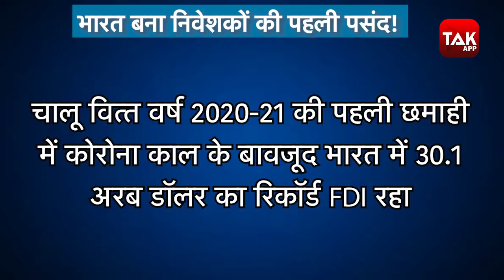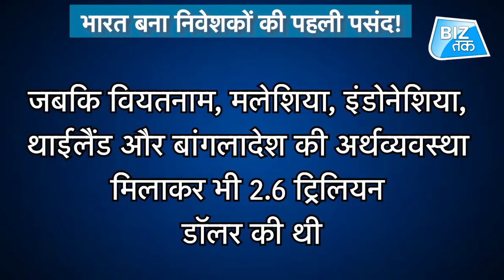जल्द दुनिया देखेगी भारत की बादशाहत! । BizTak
जल्द दुनिया देखेगी भारत की बादशाहत...